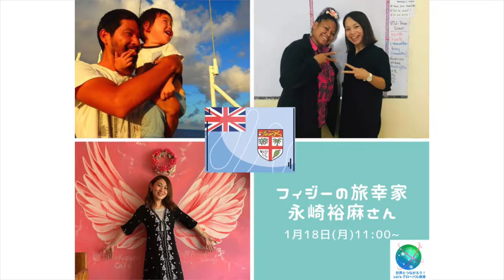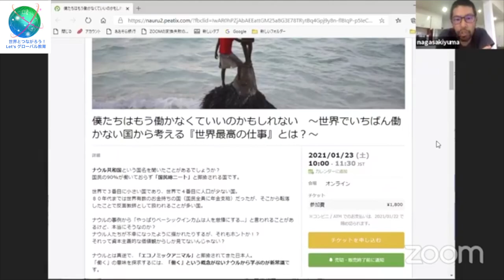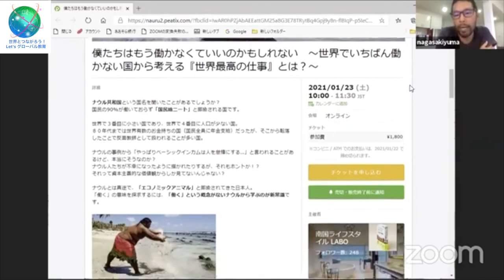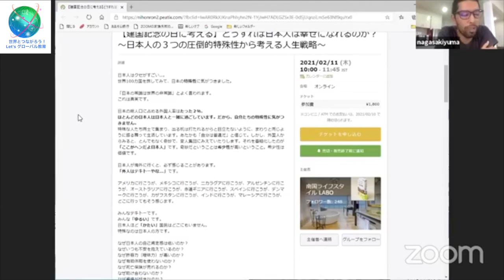第9回 フィジーの旅幸家 永崎裕麻さん【世界とつながろう！Let's グローバル教育】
この動画は2021年1月18日に
FBグループ『世界とつながろう！Let'sグローバル教育』で配信したものです。

世界一の幸福国、フィジー在住14年の旅幸家
永崎裕麻さんをお迎えしてお話を伺いました。

◾️永崎裕麻さんプロフィール◾️
「旅・教育・自由・幸せ」を人生のキーワードとして生きる旅幸家。
2年2カ月間の世界一周後、世界幸福度ランキング1位のフィジー共和国へ07年から移住し、
現在14年目。
在フィジー、英語学校カラーズ校長。
19年からは「幸福先進国」であるデンマークを加えたトリプルライフも実践中。
著書に『世界でいちばん幸せな国フィジーの世界でいちばん非常識な幸福論』
また、ハフィントンポストや日経doorsなど多数のWEBメディアにて連載中。

第６回　ルワンダでソーシャルビジネスによりシングルマザーの雇用創出　山田美緒さん

こちらのFBグループは
「世界」✖️「教育」✖️「幸福」の視点から
世界の様々な価値観や教育を知ることで
今後の日本の教育を考えるグループです。

□現役子育て中のお父さん、お母さん
□学校の先生
□世界の教育事情を知りたい方　etc...

どなたでも気軽にご参加ください！
みんなで子ども達の幸せにつながる理想の教育を考えていきましょう！